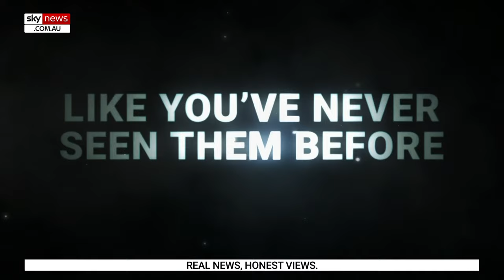Chris Kenny shares a sneak preview of ‘Liberals in Power’ airing Nov 13 and 14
Sky News host Chris Kenny says his new documentary exclusive, ‘Liberals in Power’, will generate “crucial discussions”.

“A reminder of my new documentary series, ‘Liberals in Power’ which starts in this time slot a week from today,” Mr Kenny said.

“I’ve received lots of good feedback on the first promo.

“Have a sneak preview of this one.”

The exclusive will air at 8pm AEDT on November 13 and 14 on Sky News Australia.